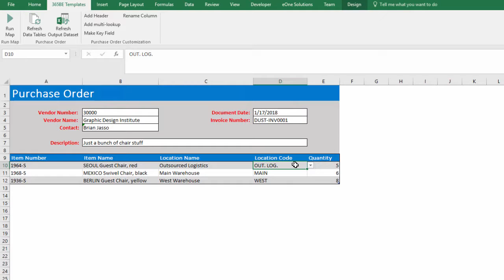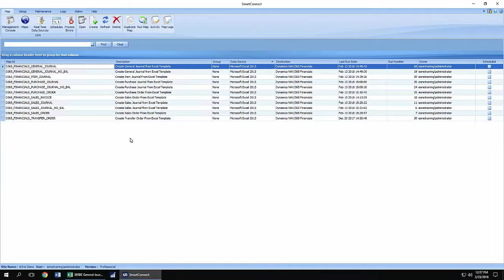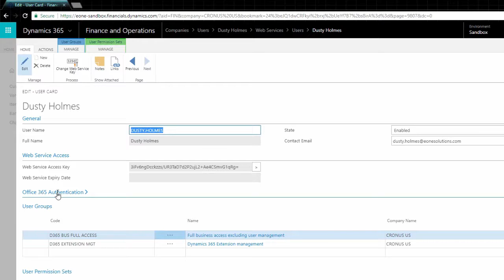Excel Template: Integration with Dynamics 365 Business Central - Purchase Order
Create purchase orders in Dynamics 365 Business Central with SmartConnect's data entry Excel templates.